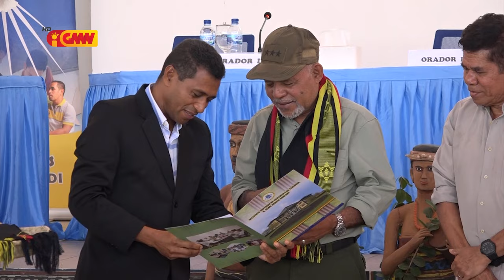Lere Anan Timur husu ukun na’in sira atu ukun ho konsensia hodi haree povu nia terus